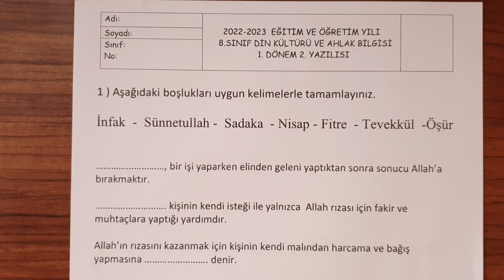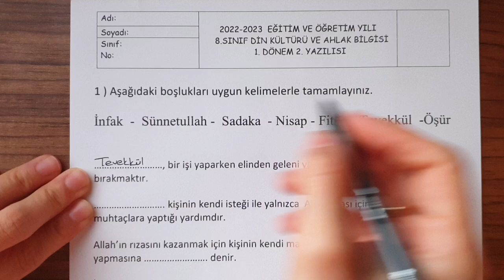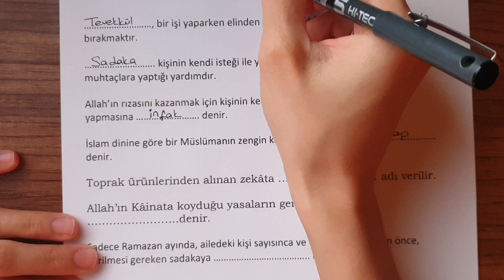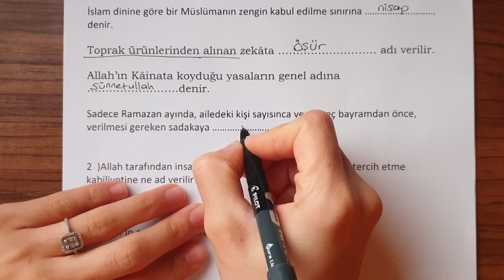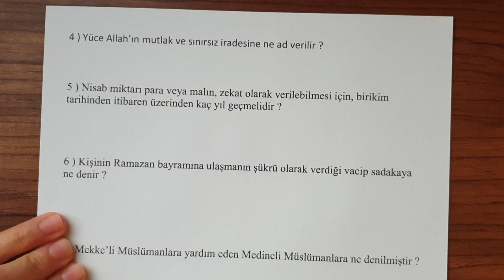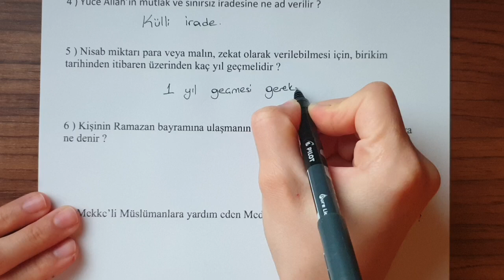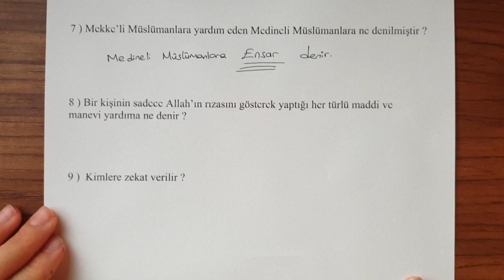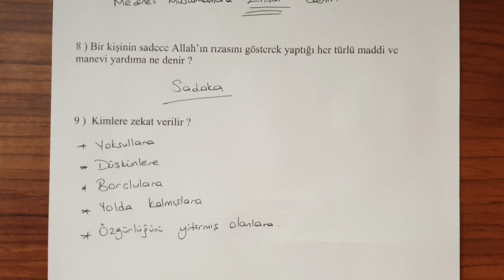8.Sınıf Din Kültürü 1.Dönem 2.Yazılı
Merhaba Arkadaşlar ;

Bu video 8.Sınıf Din Kültürü 1.dönem 2.yazılılarında çıkabilecek soru tarzlarını örneklerle açıklamaktadır